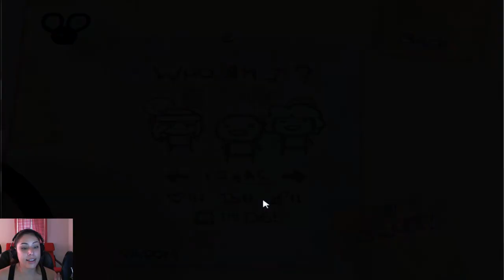The Binding of Isaac Wrath of the Lamb Ep 16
The Binding of Isaac wrath of the lamb playthrough